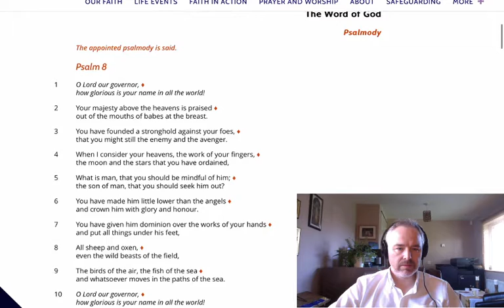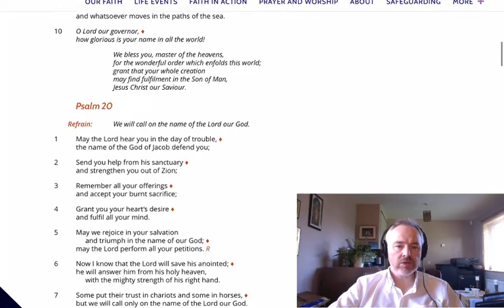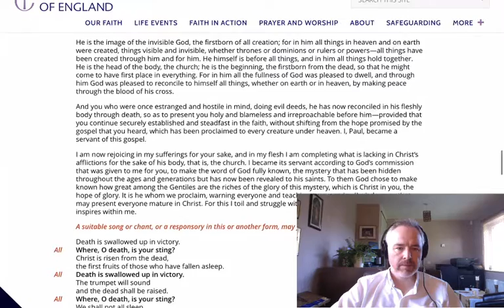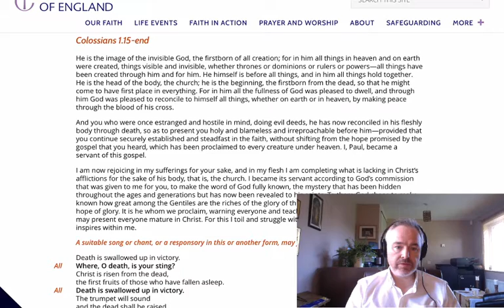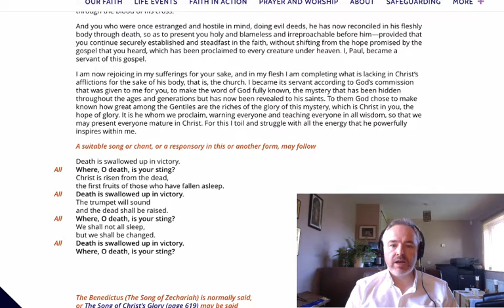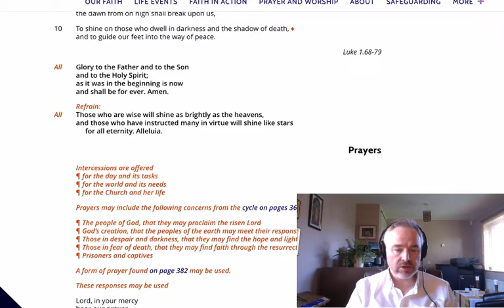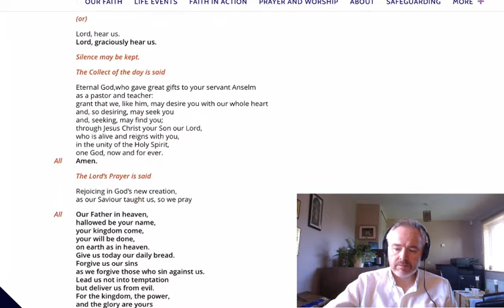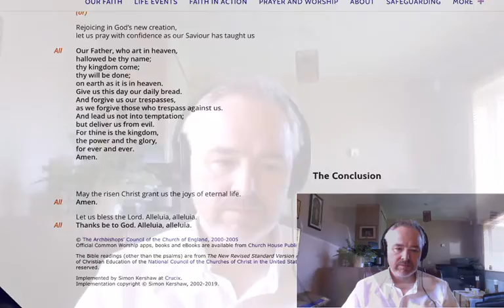Morning Prayer (2020.04.21 - Anselm of Canterbury)